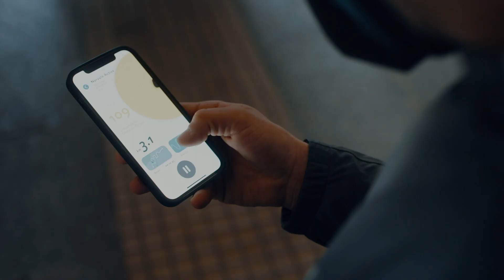Narvalo Urban Active Mask Teaser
Discover the ultimate breathing experience with Narvalo Urban Active Mask!
Optimal breathing comfort combined with the highest filtering protection, designed for Urban Commuters.
Find out more at active.narvalo.design